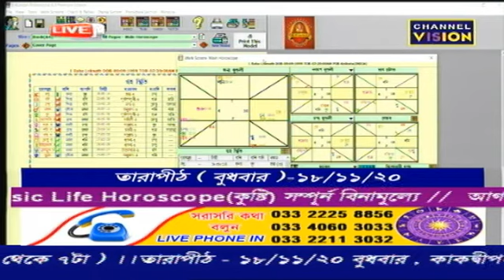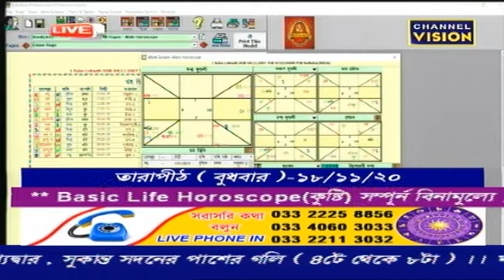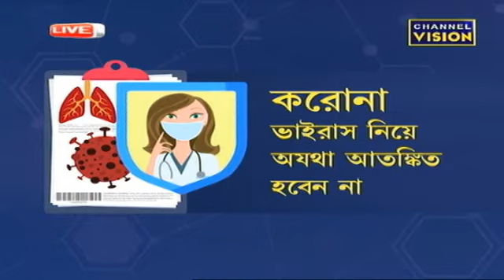Dr. Goutam Sashtri Channel Vision Live 13.11.2020